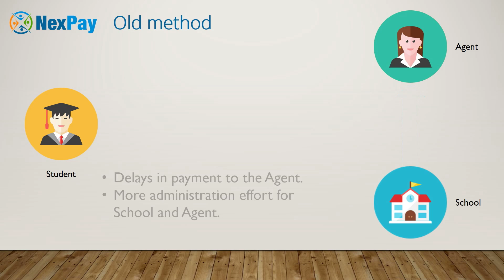NexPay Net Payments